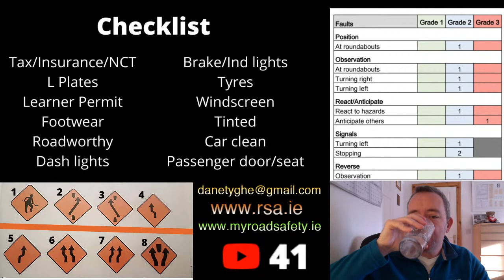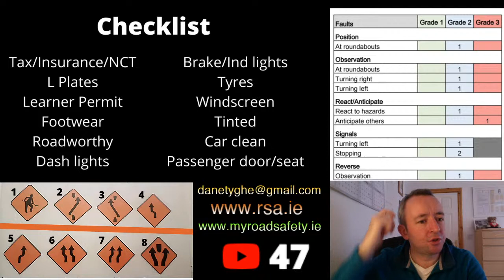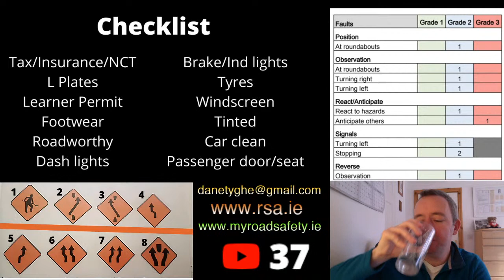Driving Test Checklist & Useful Tips - Live Stream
In this live stream 5/12/20 I will be answering your questions about the driving test live as well as explaining how a person failed their test, I will offer advice on how to pass the test and go through the report sheet of the failed candidate in detail so you can learn from the mistakes.  I will also be revealing what 8 signs mean so you can be more prepared for your theory part.